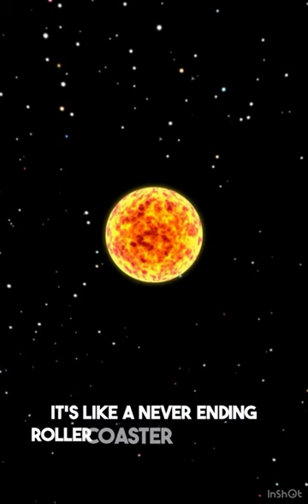What is Inside Black Hole?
Inside a black hole lies a mysterious region called a singularity, a point of infinite density where the laws of physics as we know them break down. Around the singularity is the event horizon, a boundary beyond which nothing, not even light, can escape the black hole's gravitational pull. This area is often referred to as the "point of no return".

As objects approach the event horizon, they experience extreme gravitational forces, causing them to expand and distort in a process known as spaghettification. Time itself is affected, with time dilation becoming more apparent as one approaches the singularity.

The nature of what lies beyond the event horizon is a matter of intense theoretical speculation. Some theories propose that the singularity is a point of infinite density, while others suggest alternative structures such as wormholes or a region where the fabric of spacetime undergoes profound transformations.

Information that falls into a black hole, including details of the swallowed object, is believed to be lost to the outer universe, a concept known as the "information paradox". This idea challenges the fundamental principles of quantum mechanics and remains the subject of active research and debate among physicists.

It is important to note that our current understanding of black holes is based primarily on theoretical models and indirect observations, as the nature of black holes makes it impossible to directly observe the interior. The mysteries within these cosmic mysteries continue to fascinate the scientific community, driving ongoing efforts to deepen our understanding of these gravitational creatures lurking in the cosmic shadows.